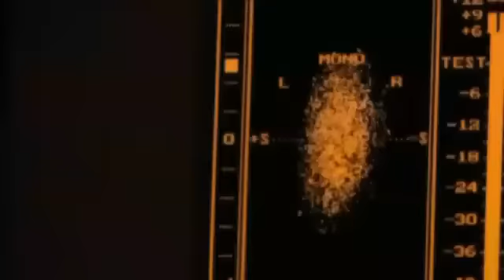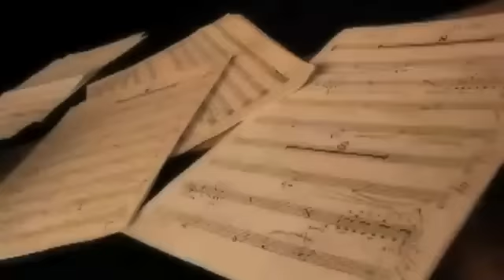Camila EPK - Episodio 1